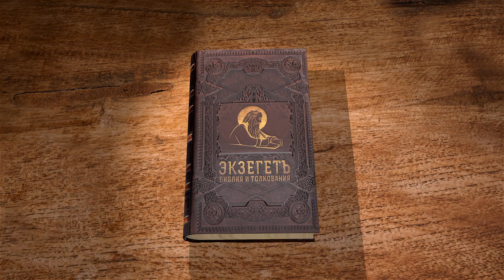Евангелие от Матфея. Глава 4 "Искушение Христа в пустыне" Профессор Андрей Сергеевич Десницкий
Читаем 4 главу и касаемся следующих тем:

🔸 Искушение Иисуса Христа диаволом в пустыне.
🔸 Удаление в Галилею и поселение в Капернауме.
🔸 Проповедь Иисуса Христа и избрание учеников.
🔸 Дальнейшая проповедь в Галилее, исцеление больных и стечение ко Христу множества народа.